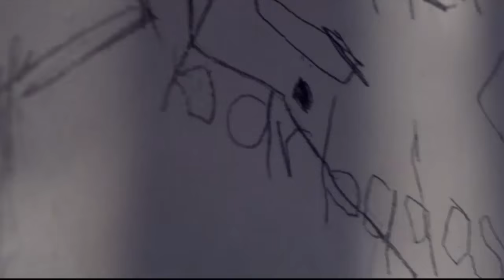Rihanna Unlocks First ANTI diaRy Room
Rihanna is starting to unlock access to her ANTI diaRy—one video at a time.
experience during the 2015 American Music Awards on Sunday. Inspired by Roy Nachum, who designed the ANTI cover art, the creative collaboration takes fans on a mysterious journey through Rihanna’s life story.